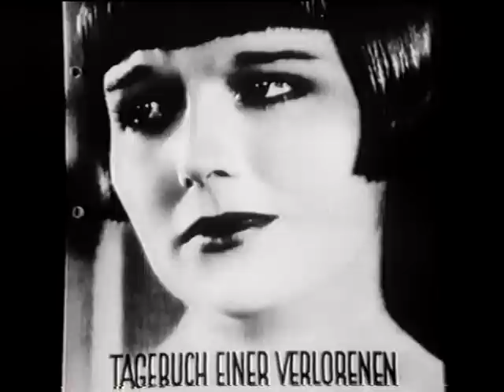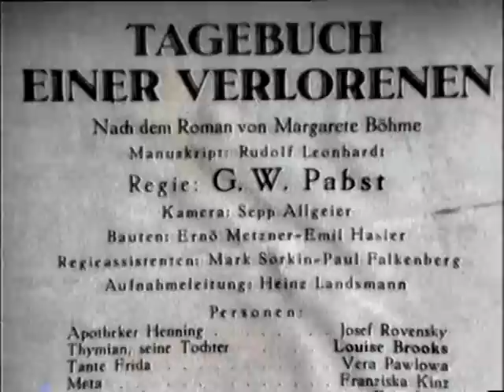Louise Brooks - Documentary 03/04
Documentary about Louise Brooks from 1986 featuring Louise herself giving several interviews, archive footage and clips of her films.